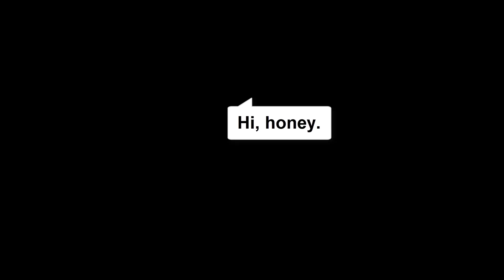تعلم اللغة الإنجليزية من خلال محادثة من الحياة اليومية. (السلسلة 197)